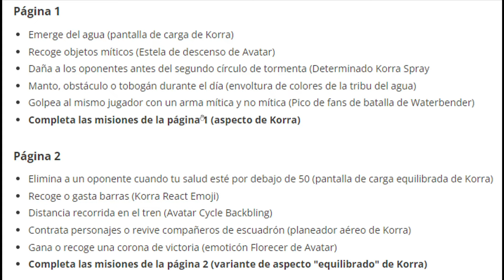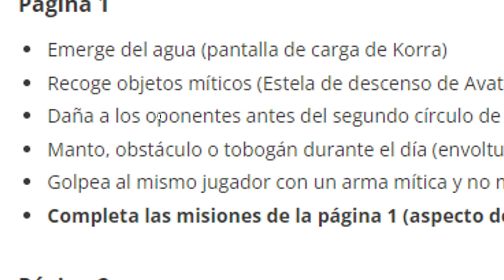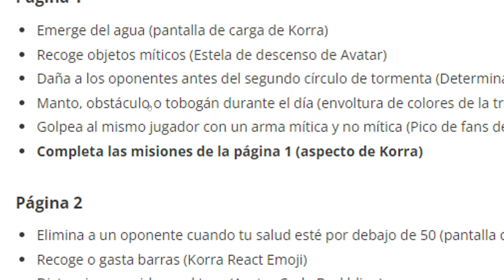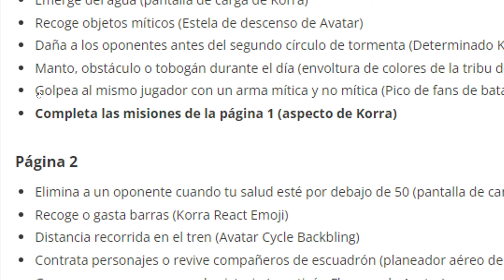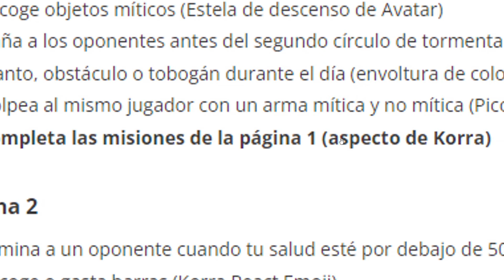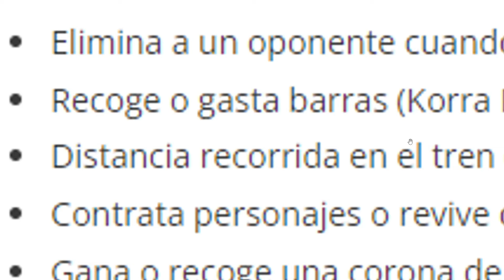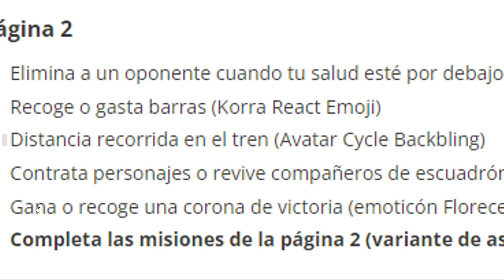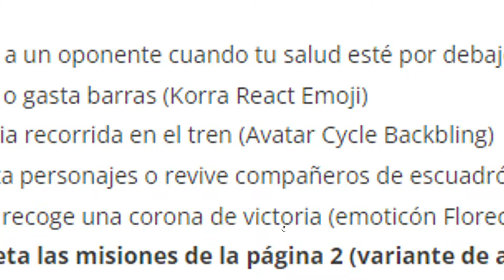Como COMPLETAR TODAS las MISIONES de *KORRA* en FORTNITE! - Como CONSEGUIR la SKIN KORRA en FORTNITE